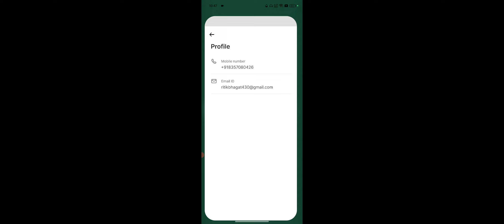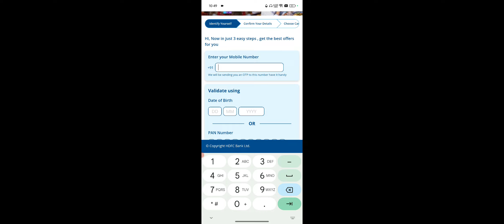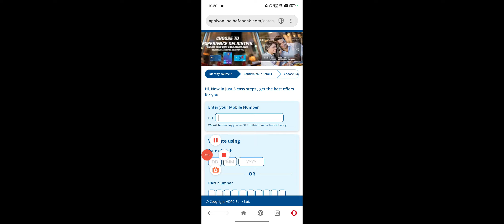Money View Me HDFC Credit Card Kaise Le , MoneyView HDFC Credit Card Apply